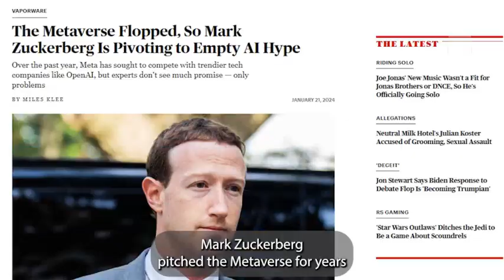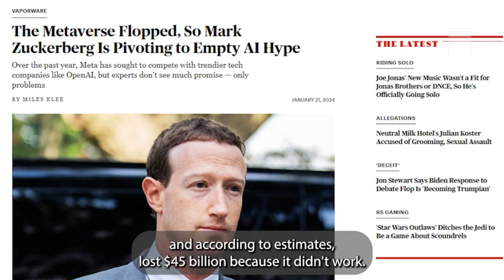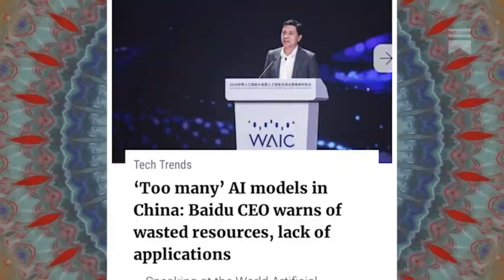The AI Hype History with 4 predictions that aren't even close to the truth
The AI Bubble will burst soon, because the hype and overly optimistic predictions aren't real, check out these examples.

The AI Optimist Complete podcast EP 52
The AI Bubble Burst Wakes UP- It’s the end of the AI world as we know it, what’s next post hype?